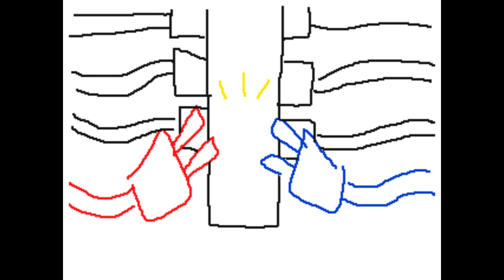Awoken - Turbo (Wreck it Ralph) Flipnote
Song - Awoken by H8 Seed + WoodenToaster

Another upload! I'm gonna try and upload every 1-2 weeks :0

Anyway I have become the embodiment of 2012 and I'm so proud
I am the only remaining person in the Wreck it Ralph fandom
Expect more 2012ish stuff because cringe culture is dead and I like bad music and garish colours

Time take: like 4 days
Speed: 7 (12 fps i think)
Programs used: Flipnote Studio 3D on a 2DS and Premiere Pro to sync the audio